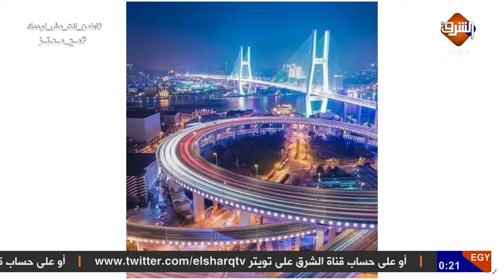انفراد .. معتز_مطر يكشف تفاصيل لأول مرة عن زيارة نتنياهو لـ مصر سراً في شهر رمضان؟